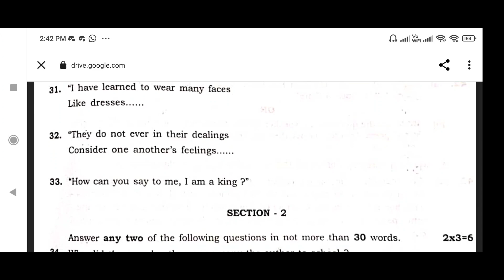11th English Public Question Paper Answer Key 2023 | 11th English Public Question@voice-of-nishanth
11th English Public Exam 2023 Blueprint | 11th English Exam Blueprint | 11th blueprint | @kalvitube
11th Public Exam study Plan 2023 | 11th English Study Plan in 1.5 days | @kalvitube ​
11th English Public Exam Question Paper 2022 / Answer key
11th English & 12th English Important Questions | How to score full marks in 5 Mark questions

11th English Important Paragraph 2023 | 11th English Public Important Questions 2023 | Paragraph
😁TN 11th English public Important questions 2023 | 11th Public important questions 2023 Public News
11thEnglishimportant questions 2023
11thEnglish important questions 2023 for public exam
11thpublic important questions 2023
11thEnglish public exam important questions 2023
11thEnglish public exam important questions 2023
11thEnglish important questions 2023 for public exam
11th public exam important questions 2023 in tamil
11thEnglish important questions 2023
11thEnglish important questions
11thEnglishpublic exam question 2023
public exam tips tamil